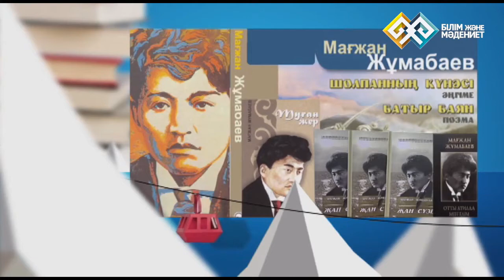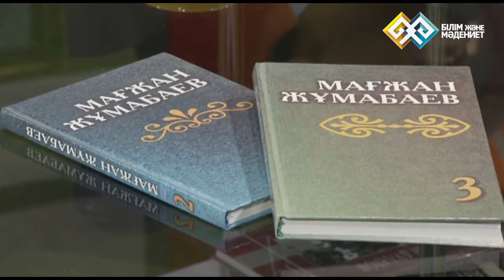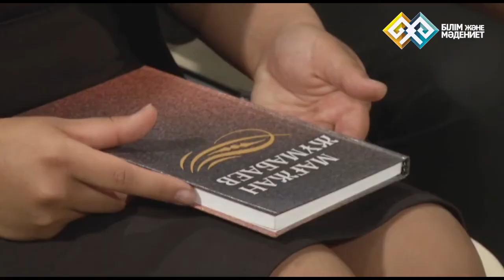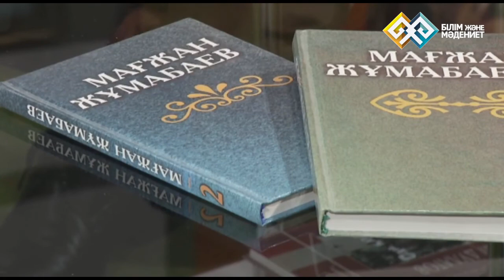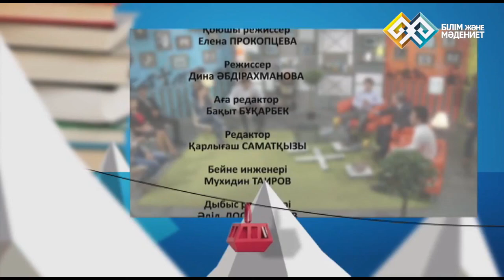"Әдебиет әлемі" - Мағжан Жұмабаев (027)